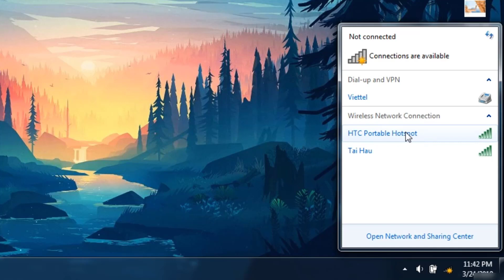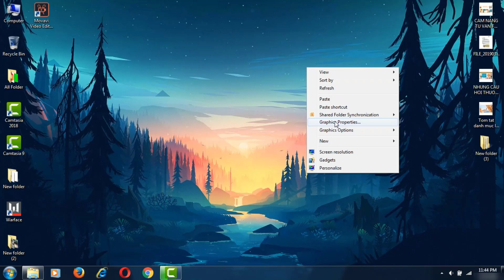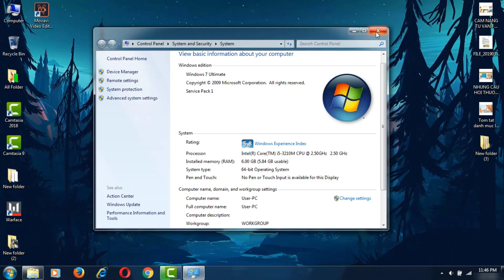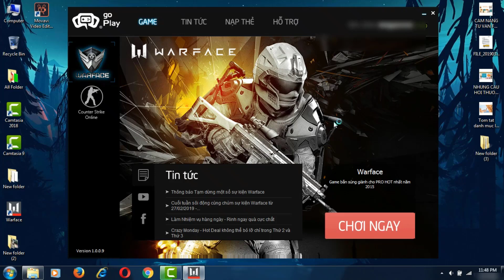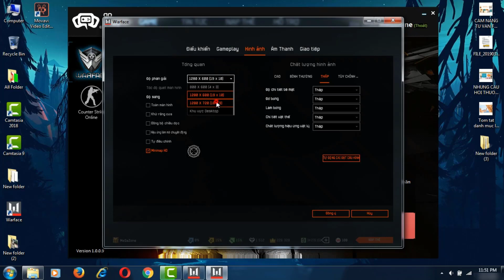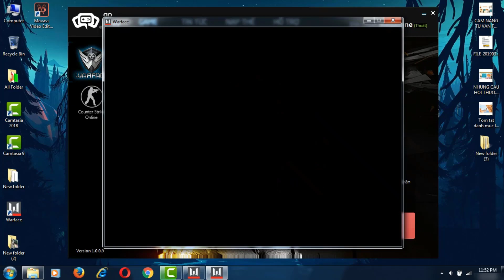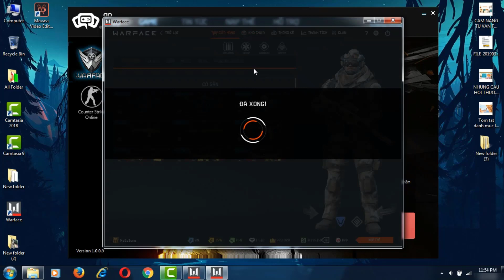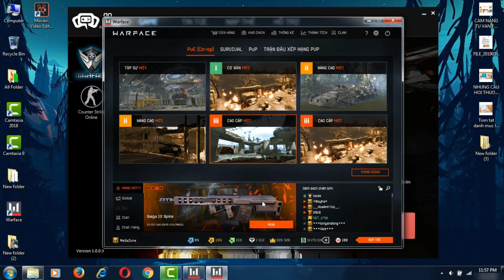Warface Việt Nam | Máy Tính Yếu - Không Card Đồ Họa Chơi Game Warface Được Không ?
hi, video này mình chia sẻ hoàn cảnh khắc nghiệt của mình khi chơi game warface, máy tính yếu - ko card đồ họa - sử dụng wifi từ điện thoại để có mạng. khó năng là thế, nhưng với tình yêu và đam mê sẽ vượt qua tất cả ! hi hi !

Tk Ngân Hàng Saccombank: 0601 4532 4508
Chi nhánh quận 8, TP.Hồ Chí Minh - Nguyen Tan Loi
Nếu bạn có thắc mắc, hãy vào nhóm này thảo luận